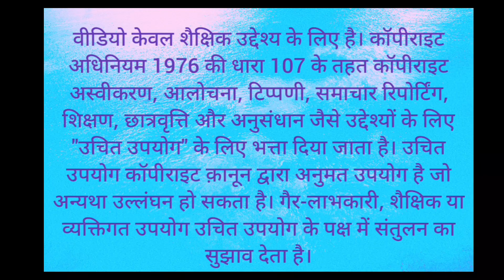video भाभी को पटाया dikki Bari comedy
वीडियो केवल शैक्षिक उद्देश्य के लिए है। गैर-लाभकारी, शैक्षिक या व्यक्तिगत उपयोग उचित उपयोग के पक्ष में संतुलन का सुझाव देता है।